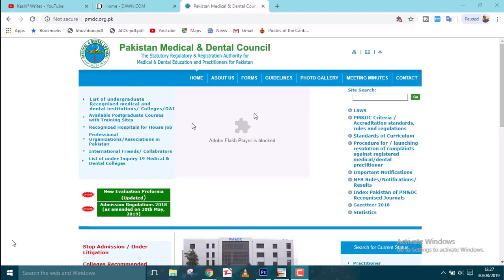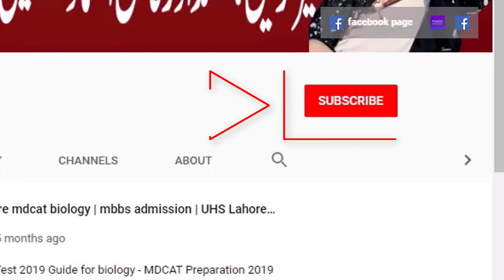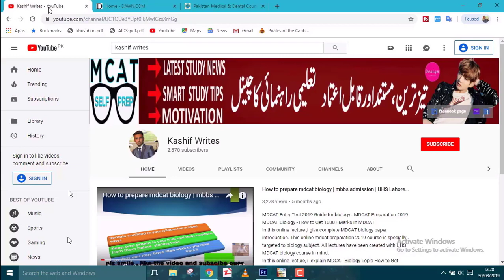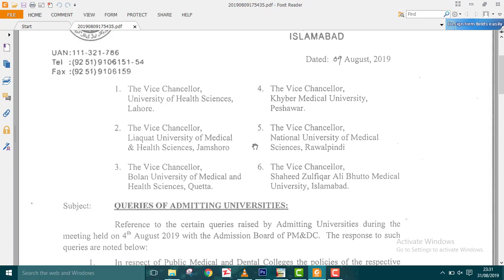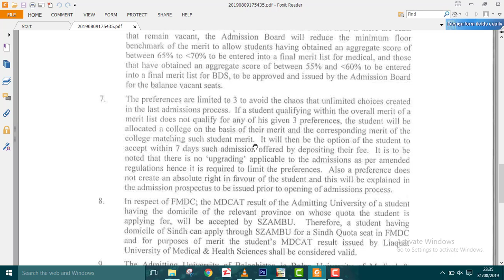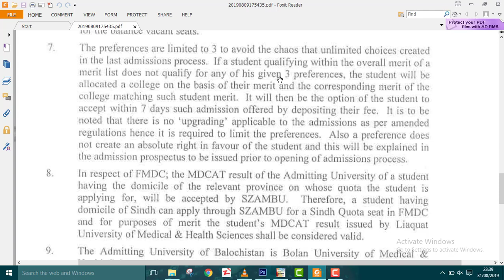How to Give Preference in UHS ! UHS Preference Portal ! UHS Preference Portal for Private Candidates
Here in this video ,i have talked about FSC marks deduction of repeaters in mdcat aggregate and CHOICES IN PREFERENCE LISTS FOR Govt and private medical colleges,how to select these mdcat colleges and what will be consequences of mistakes in preference lists,uhs mdcat 2019,nums 2019,medical admission in Pakistan,mbbs bds admission,UHS LAHORE.